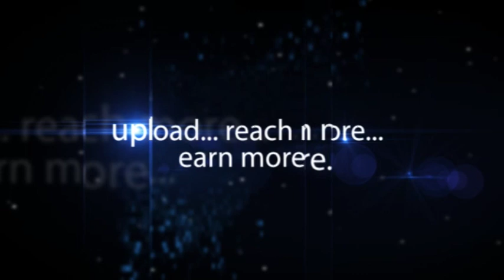Beautiful Fish Building In Hyderabad NFDB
Beautiful Fish Building In Hyderabad NFDB  National Fisheries Development Board Building